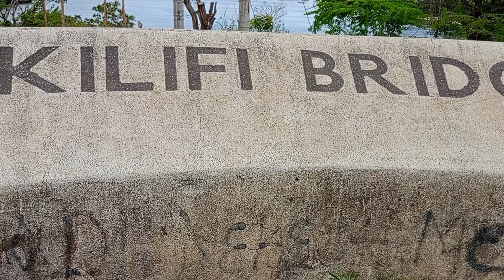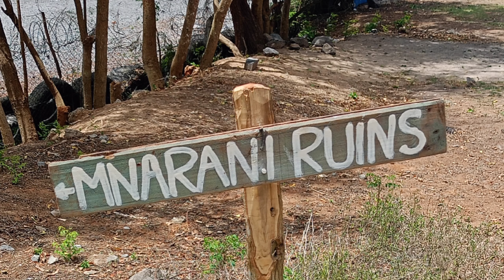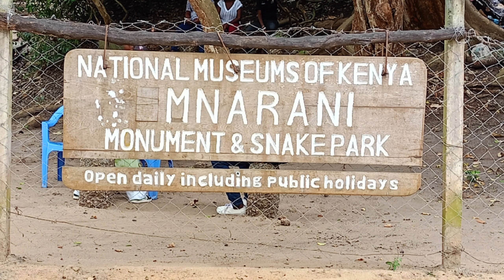Exploring Kilifi Town|Mnarani Ruins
Join us as we uncover the beauty and history of Kilifi, one adventure at a time.